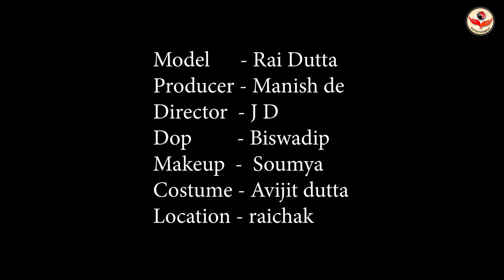High Fashion Swimwear Shoot Concept | Summer Hot Babes Rai | MD Entertainment | Fashion Vlog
Concept : Summer Hot Babes Rai

Model : Rai Dutta

Makeup Artist & Hair Stylist : Soumya Roy

Costume : Avijit Dutta

Production Company : MD Entertainment